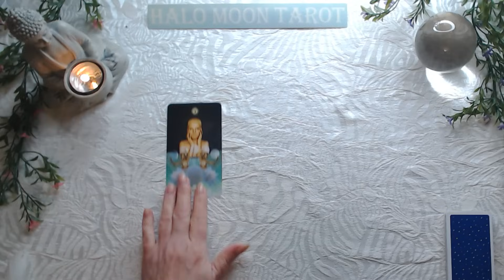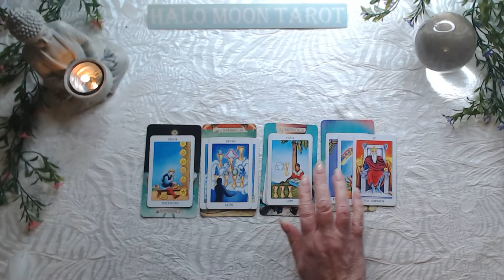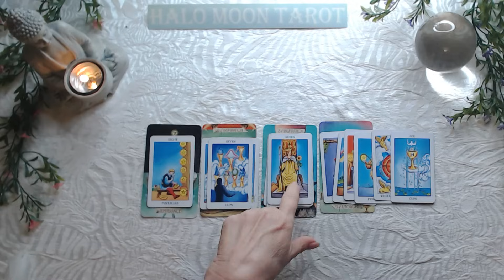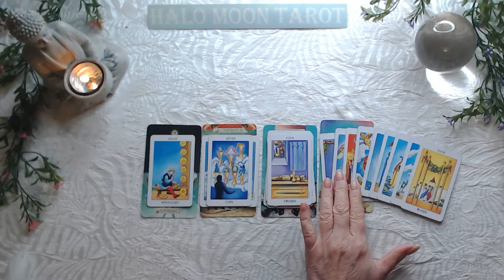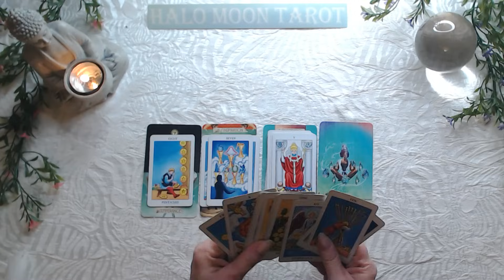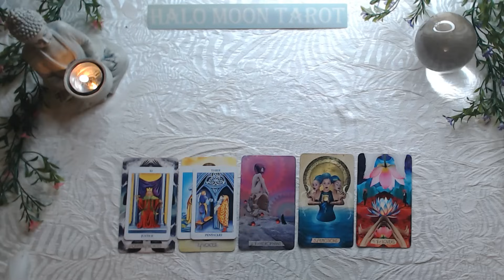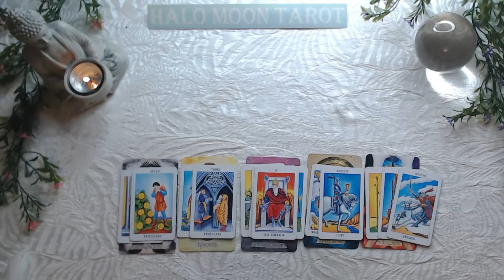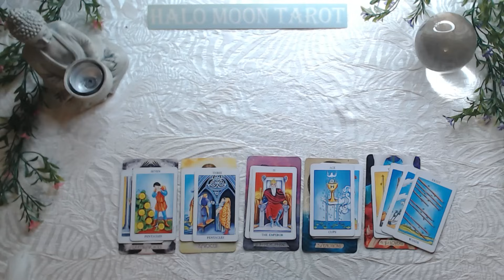Gemini Singles Your potential love interest and new possibilities for others.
RADIENT RAIDER WAITE TAROT